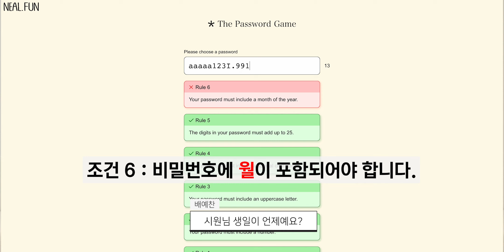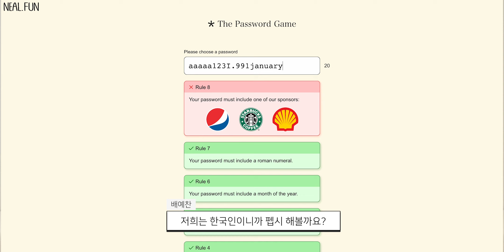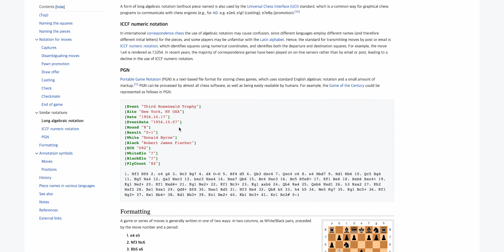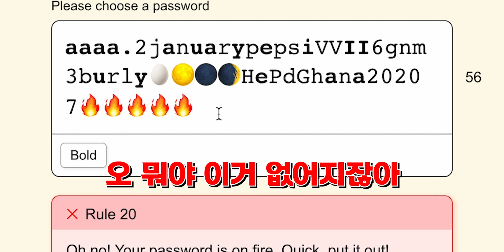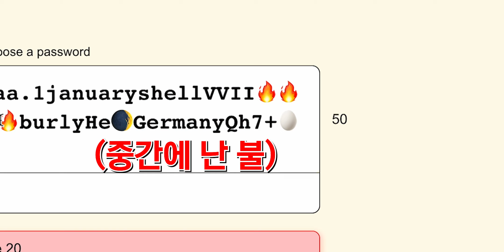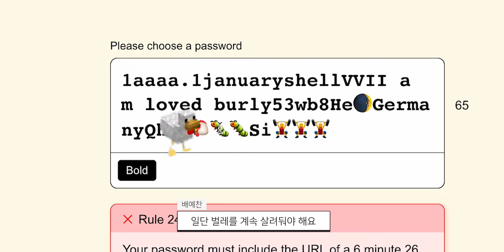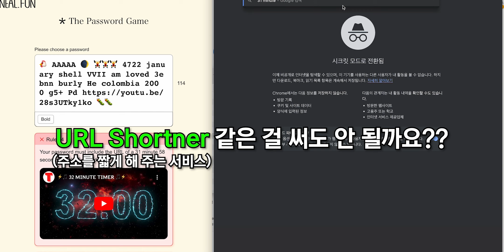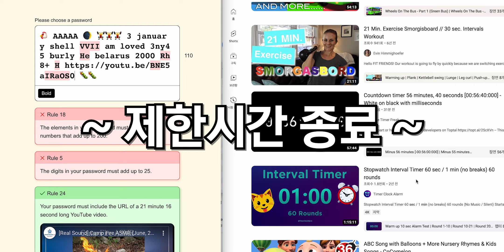쉽다고 했잖아요 🔒 패스워드 게임 feat. 해커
해커들이 이번엔 비밀번호 만들기에 도전합니다.

바로 조건에 맞춰 비밀번호를 만들어야 하는 Password Game, 과연 해커들은 이 게임을 클리어 할 수 있을까요?

게임은 이 링크에서 플레이 할 수 있습니다.

00:00 - 인트로
00:14 - 패스워드 게임
07:03 - 후기

📺티오리티비는 사이버보안 분야의 긍정적 변화와 문화를 주도하기 위한 목적으로 운영되는 채널입니다.

🏢티오리는 난제급 사이버보안 문제들을 해결하여 더욱 안전한 세상을 위해 힘쓰고 있습니다.

재미있고 효과적인 사이버보안 교육 플랫폼

기업과 화이트햇 해커를 연결해주는 버그바운티 플랫폼